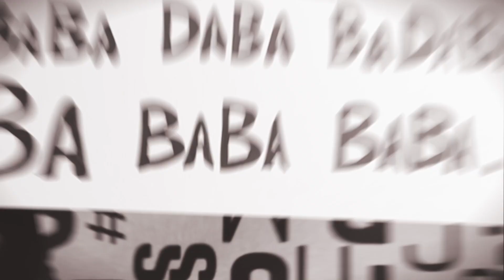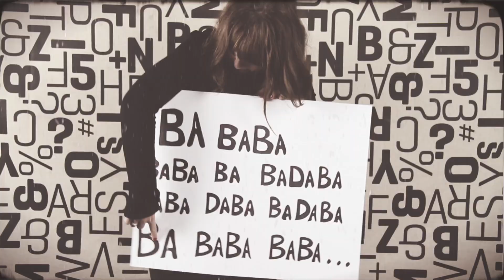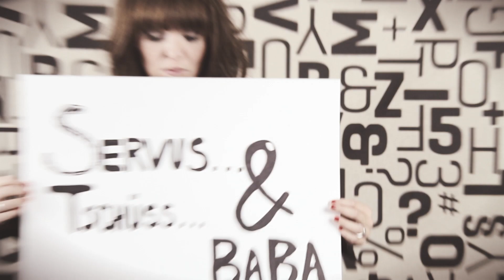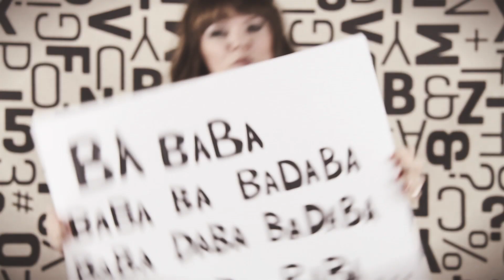Sabine Stieger - Servus Tschüss und Baba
"Servus tschüss und baba" jetzt downloaden

official Music Video Clip, offizielles Musik Video zur Single.